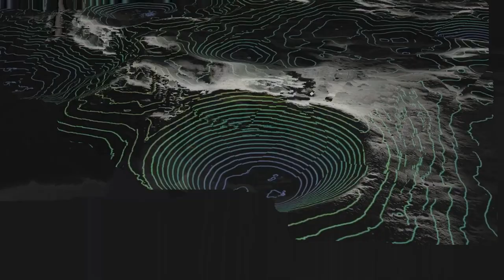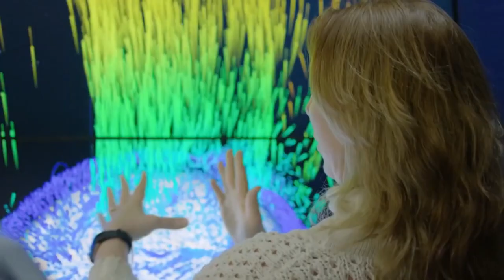Why NASA Wants To COLONIZE The MOON by 2030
Astronauts are taking the flight to the Moon by 2030 to reside and work there. Is it really possible? So, guys, this is what we are gonna explore today! The mysterious secret about the astronauts, who are searching for a new path that will make it easier for humans to explore discoveries in space.

This mission is not only for the United States but for the world.
So, how come humans live for the long term in a place where they have no resources and sustainability to settle? So, hold your breath because this is gonna be so interesting, you won't believe it. Just stay with us till the end of this video to learn about this biggest secret. Can Humans liv on the Moon or Not?